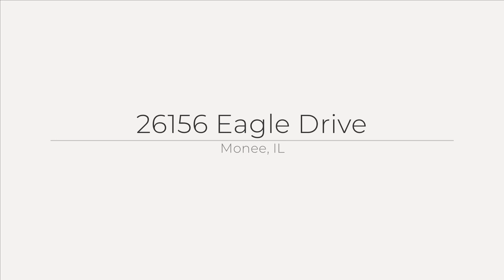26156 Eagle Drive, Monee, IL